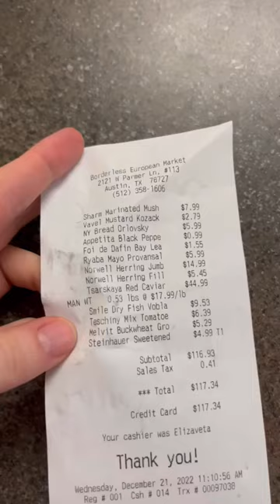Магазин русских продуктов в США Остин штат Техас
Перед Новым годом мы решили съездить в русский магазин. Мы совсем не скучаем по русским продуктам и не ехали закупаться, однако все равно выбрали для себя некоторые продукты :)